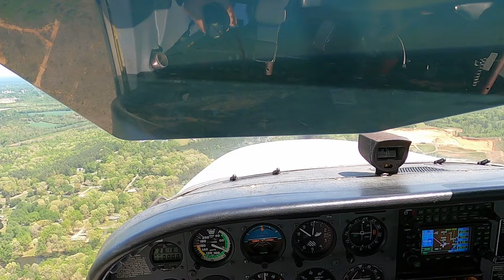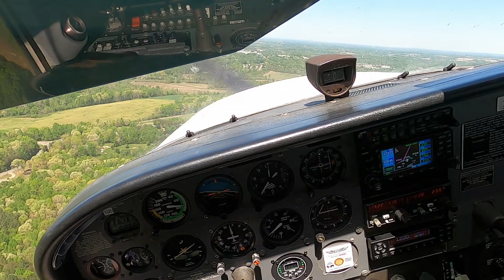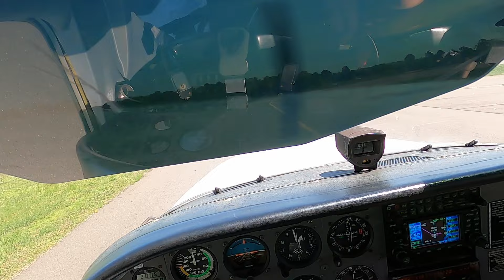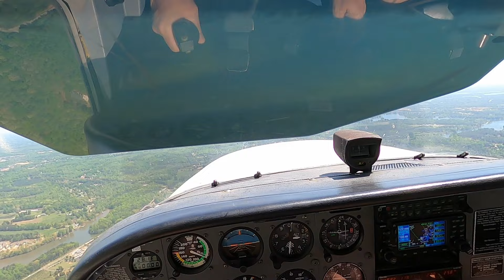I'm Learning How To Land And Take Off!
In this week's flight school video, we cover assisted takeoff and landings, slow flight, steep turns, and more! Perfect for 55-year-olds looking to master their flight training.
Edited video of the lesson
Audio will improve.  Filming is still a work in progress.

Flight Bag.
Pilot Log Book